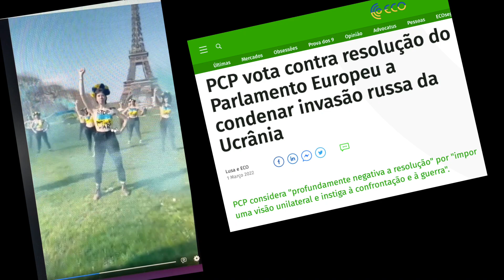Stop Putin´s war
No Dia da Mulher, um vídeo montado com imagens retiradas da internet.